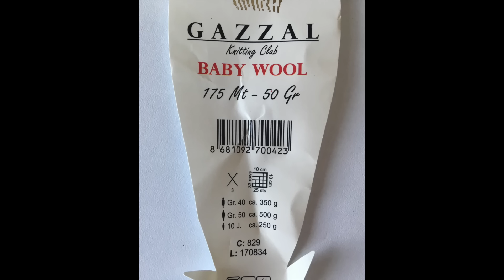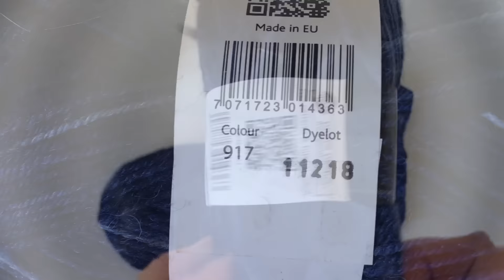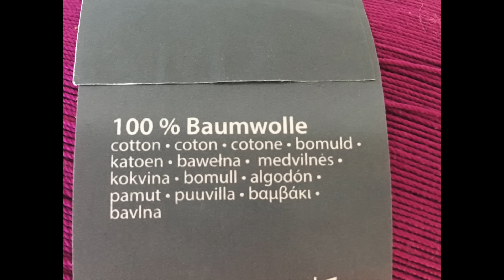ДЕЛА ВЯЗАЛЬНЫЕ//МОИ ПРОЦЕССЫ.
Всем привет!!!Меня зовут Алёна,
и в этом видео показываю свои вязальные процессы.
Кофточка цвета ванили,вяжу из пряжи, которую мне для обзора,
любезно предоставил  магазин-сайт Мир Вышивки.
СКИДКА -10% для моих зрителей, на первую покупку в интернет-магазине товаров для творчества и рукоделия «Мир Вышивки», вводи промо-код ABEL
Eсли у вас возникают вопросы по отправке заказов в другие страны, вы можете обратиться к менеджерам магазина (по телефону, форма на сайте, сообщения в группе вконтакте электронная почта ) они Вам помогут.